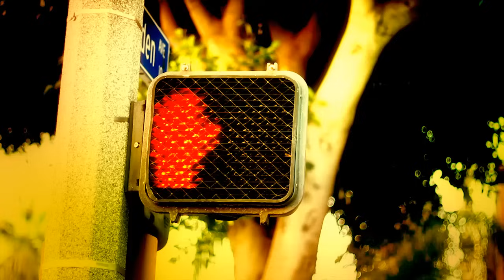The Left Rights - "I'M ON CRACK" Music Video